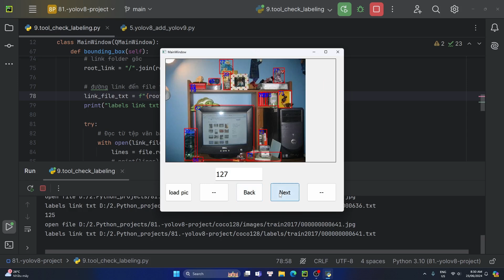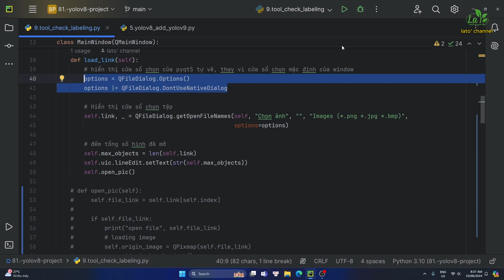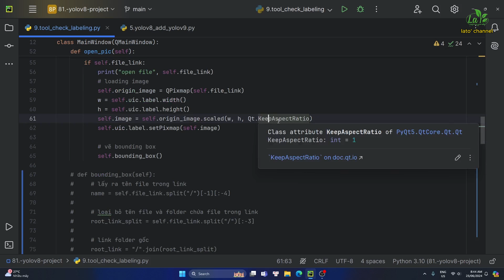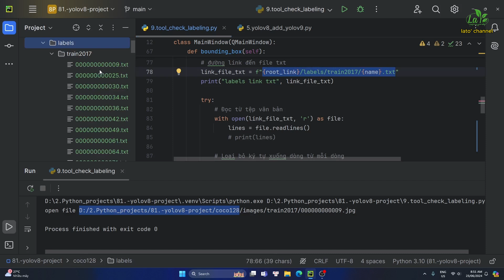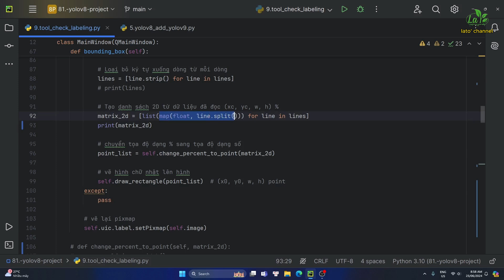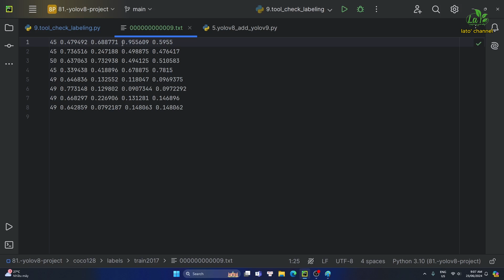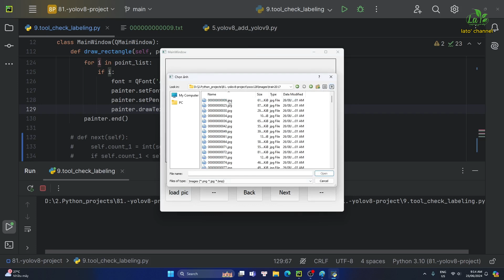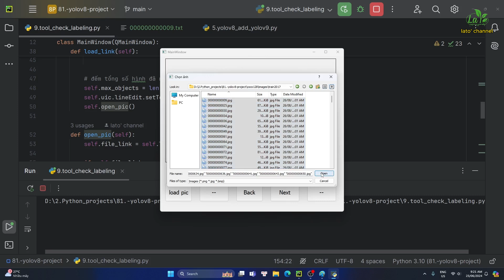A61: yolo data checking label tool 2024 "life"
I. Hỗ trợ bởi:
AI
III. link donate của kênh, nếu các bạn có lòng hảo tâm.

2, hướng dẫn tải code của toàn bộ các dự án của kênh lato' channel link github:
a. tải và cà đặt, đăng ký tài khoản discord hoặc dùng discord trên website
b. vào link mời vào kênh chát lato' channel trên discord của mục 1
c. xem trong phần thông báo của kênh, mục số 1 sẽ có link github code tủa toàn bộ các dự án của kênh lato' channel